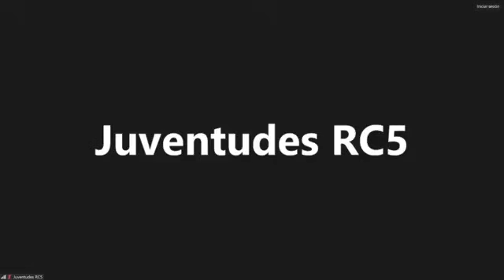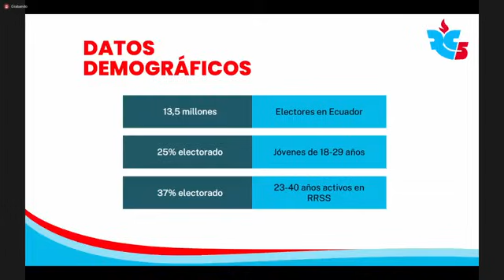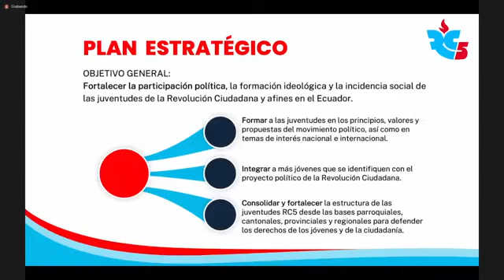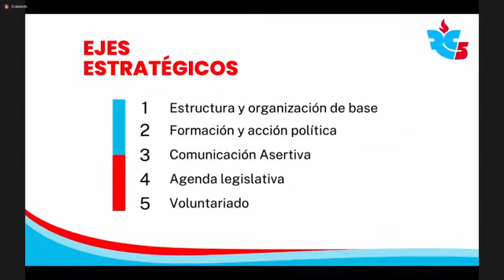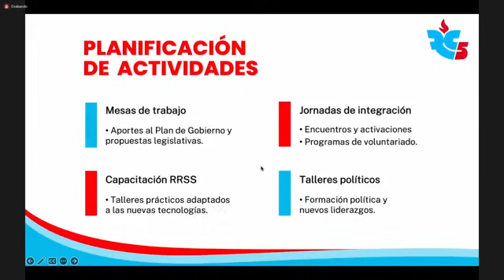EncuentroJuventudesRC5 ¡Juntos, por el poder de los Jóvenes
Encuentro Virtual de Juventudes de la Revolución Ciudadana.